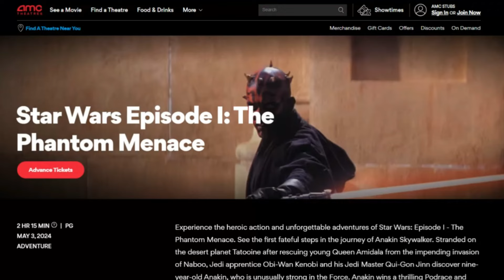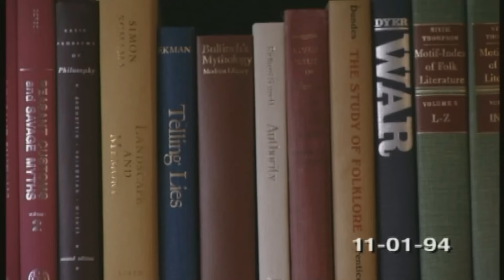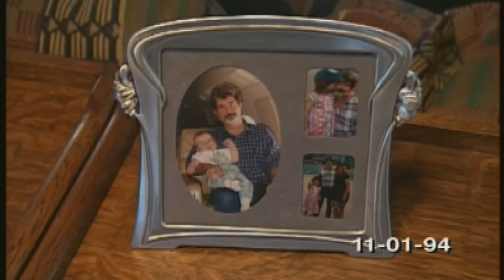Will Star Wars The Phantom Menace FLOP in the Theater?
Star Wars The Phantom Menace is returning to theaters on May 3rd for its 25th anniversary and May the 4th celebration.  But, will it be a major flop for Star Wars and Lucasfilm?

"Star Wars: The Phantom Menace" sets the stage for the epic saga by delving into the events preceding the original trilogy. The film follows Jedi Master Qui-Gon Jinn and his apprentice, Obi-Wan Kenobi, as they embark on a mission to negotiate peace between the Trade Federation and the planet Naboo. However, their diplomatic efforts are thwarted when they discover a sinister plot orchestrated by the Sith Lord Darth Sidious and his apprentice, Darth Maul, to take control of the galaxy.

Amidst political intrigue and intergalactic conflict, Qui-Gon and Obi-Wan ally themselves with young Anakin Skywalker, a talented but untrained slave boy with a strong connection to the Force. Recognizing Anakin's potential, Qui-Gon believes him to be the prophesied Chosen One who will bring balance to the Force.

As they navigate through battles, podracing competitions, and encounters with various allies and adversaries, including Queen Amidala and the Gungan leader Jar Jar Binks, the Jedi strive to protect Naboo and uncover the truth behind the mysterious Sith presence. The film culminates in a climactic lightsaber duel between Qui-Gon, Obi-Wan, and Darth Maul, resulting in Qui-Gon's death and Anakin's pivotal step towards his destiny.

"Star Wars: The Phantom Menace" introduces audiences to key characters, conflicts, and themes that shape the course of the entire saga, setting the stage for the rise of the Sith, the fall of the Jedi Order, and the emergence of Anakin Skywalker as Darth Vader.

"Star Wars: The Phantom Menace" received a mixed reception upon its release in 1999. While it was highly anticipated by fans who were eager to return to the beloved galaxy far, far away, the film faced criticism for various aspects of its storytelling, dialogue, and characters.

One of the main points of contention was the character of Jar Jar Binks, a CGI-driven comic relief character whose antics divided audiences. Some found Jar Jar's slapstick humor endearing, while others felt that he detracted from the overall tone of the film.

Additionally, some critics and fans felt that the pacing of the film was uneven, with certain sections dragging while others felt rushed. The political subplot involving the Trade Federation and the blockade of Naboo was also criticized for being overly complex and confusing for younger audiences.

However, "The Phantom Menace" was also praised for its groundbreaking visual effects, particularly in the realm of CGI and digital filmmaking. The film introduced audiences to stunning new worlds, creatures, and technology, pushing the boundaries of what was possible in filmmaking at the time.

Overall, while "The Phantom Menace" had its flaws, it remains an integral part of the "Star Wars" saga and has garnered a dedicated fanbase over the years. Despite the initial mixed reception, subsequent generations of fans have found enjoyment in the film and appreciate its contributions to the larger mythology of the franchise.